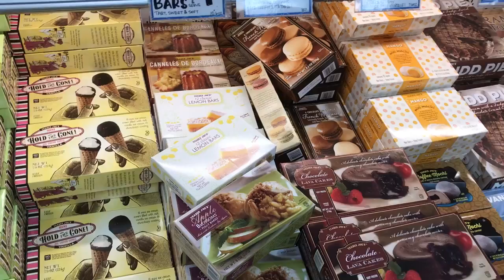SPOTLIGHT #1: YUKINA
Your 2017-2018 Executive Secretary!